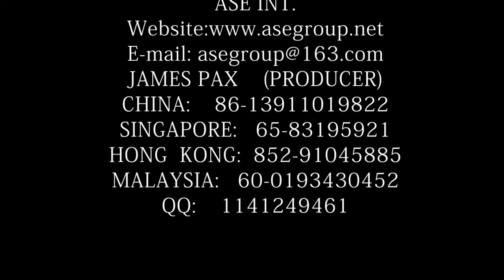Noize pop band